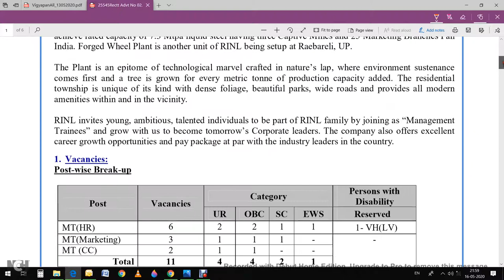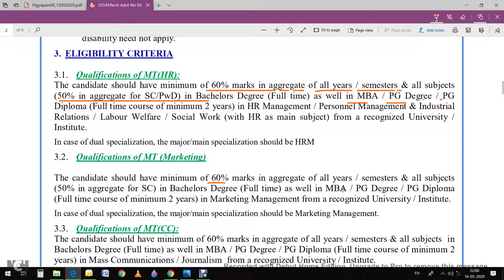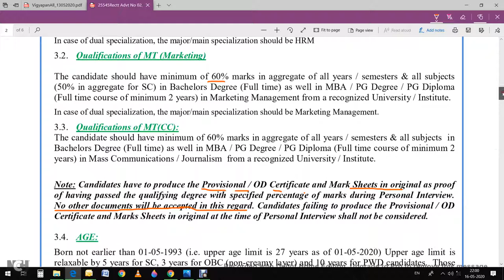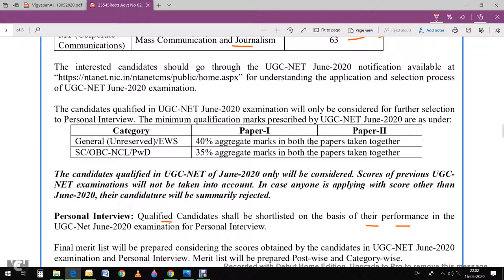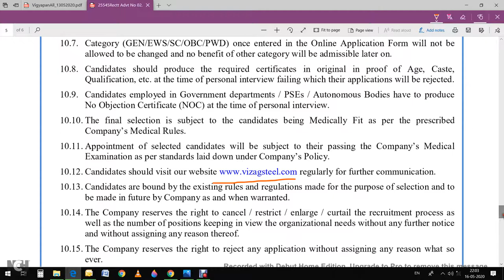Vaizag Steel Management Trainee Recruitment 2020/Vaizag Steel MT(HR,Marketing,corporate) Through NET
Management Trainee Recruitment in Vaizag Steel through UGC NET 2020,